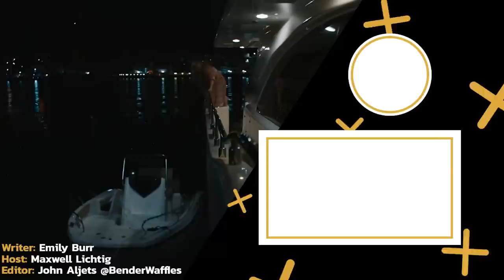The White Lotus Season 2 ENDING EXPLAINED!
WARNING: SPOILERS AHEAD (But if you’re here, there’s no way you don’t already know what’s up).

Season 2 of The White Lotus has wrapped up in an even more chaotic fashion than we were expecting. People died, people engaged in some of the most ridiculous hanky-panky this side of HBO has ever seen, and we’re all left guessing what could possibly be in store that could top this insanity in season 3 of the HBO original. Which of the characters will we follow on another vacation? Will it be Daphne and Cameron? Harper and Ethan? The Di Grasso family? Someone else? Which country will we go to, and are those things hinted at in the season 2 finale? (Spoiler alert, yes they are. We talk about them in detail).

The finale also left us shocked at the character's behavior– Albie (Adam DiMarco) blackmailed his father, Lucia (Simona Tabasco) scammed Albie, Mia (Beatrice Grannò) stole a job from a man she tried to kill, and that’s just one side of the storylines. There’s also the quartet of love and affairs that is Cameron (Theo James), Daphne (Meghann Fahey), Harper (Aubrey Plaza), and Ethan (Will Sharpe). That’s a huge mess and, even after the finale, we’re all still guessing what really went down there. Maybe we’ll never know. And we can’t forget Dominic’s (Michael Imperioli) second chance with his wife that he definitely doesn’t deserve, Portia (Haley Lu Richardson) getting kidnapped by Australian Jack, and, of course, Tanya’s (Jennifer Coolidge) big splash.

Chapters:
0:00 - Intro
0:11  - How we got here
0:47 - What went down
2:27 - Who died?
3:42 - What’s next?

Written by: Emily Burr
Narrated by: Max Lichtig
Edited by: John Aljets